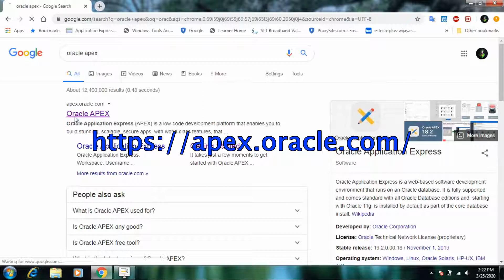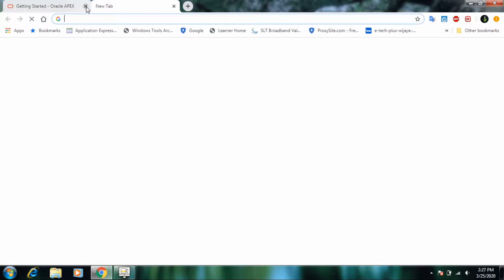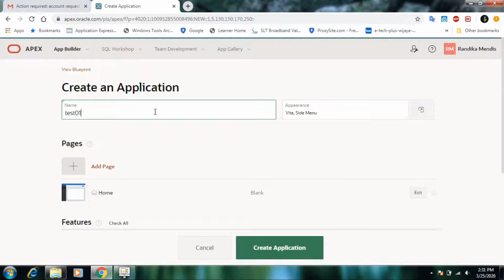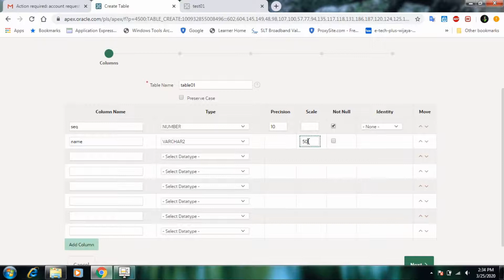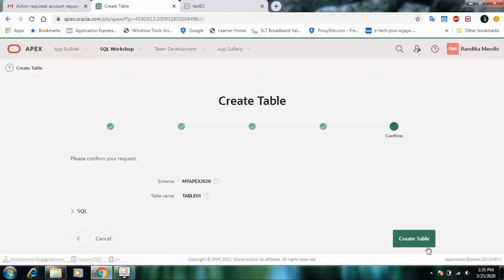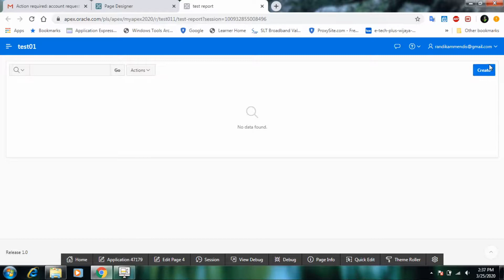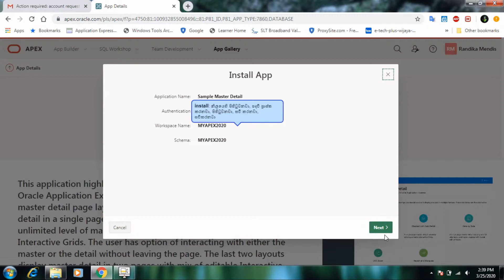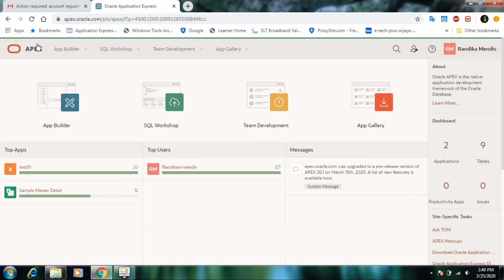Create Free online Oracle Apex workspace on the free apex oracle com evaluation service